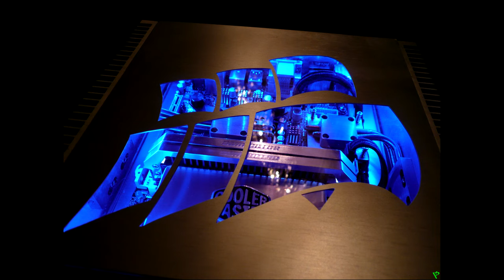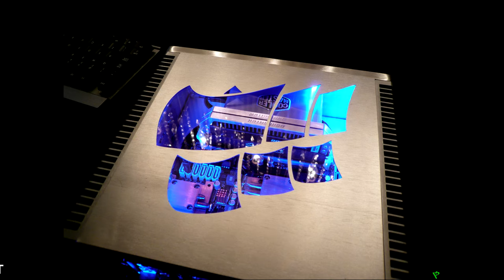Project ALCU PC Build by Peter Brands